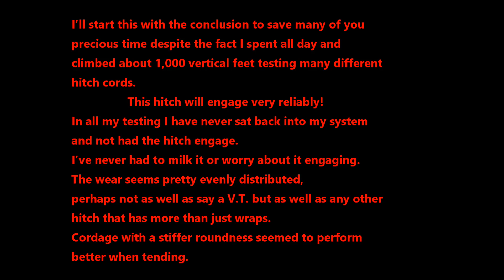Testing the Innovation Hitch for the Hitch Hiker.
I’ll start this with the conclusion to save many of you precious time despite the fact I spent all day and climbed about 1,000 vertical feet testing many different hitch cords.

This hitch will engage very reliably!

  In all my testing I have never sat back into my system and not had the hitch engage.  I’ve never had to milk it or worry about it engaging.  The wear seems pretty evenly distributed, perhaps not as well as say a V.T. but as well as any other hitch that has more than just wraps.  Cordage with a stiffer roundness seemed to perform better when tending.